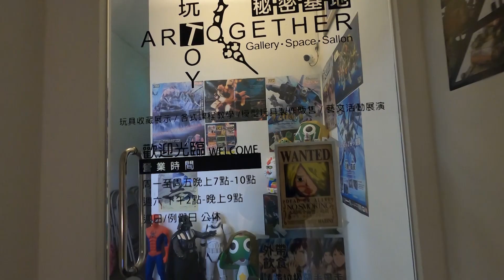【大叔去你家】模型代工Q&A 大叔三訪蟹老闆之三 @蟹佬頻道 x Krabs TV｜哥吉拉開箱系列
神物進棚！茨木彰老師親自塗裝！

呼 小編剛剛太忙差點忘記上片

歡迎在底下留言大家一起交流唷！

如果喜歡影片的話 記得按一下喜歡